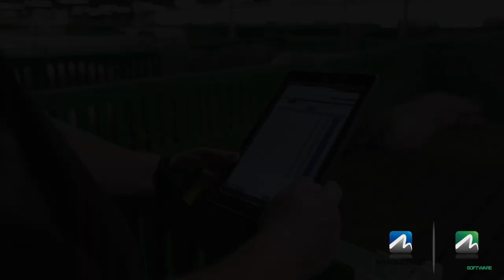Sistema ESF gestación grupal para cerdas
La gestión del alimento es clave para mejorar los indicadores de productividad de su granja. Conozca aquí nuestro sistema de alimentación electrónica para cerdas.

Para más información de esta solución de MAXICO AG, haga clic a continuación y contáctenos...